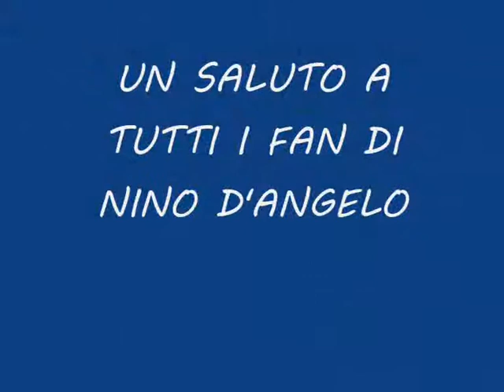NINO D'ANGELO IN CONCERTO A MARGHERITA DI SAVOIA